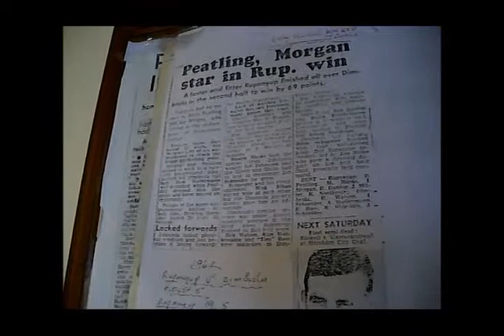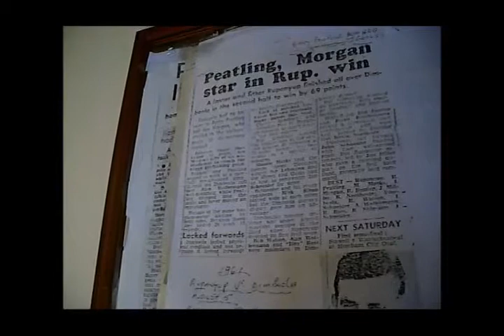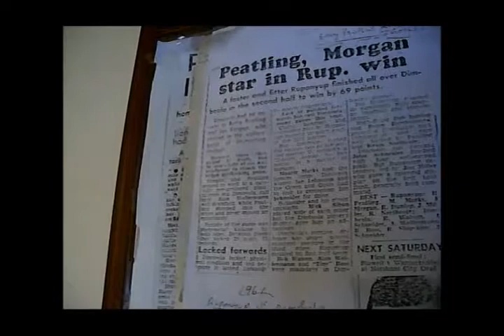EDI/ASP OUTCLASSES CHELSEA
EDI/ASP
OUTCLASSES
CHELSEA